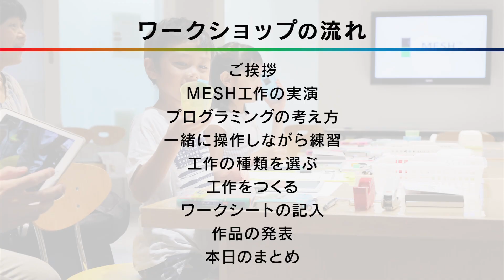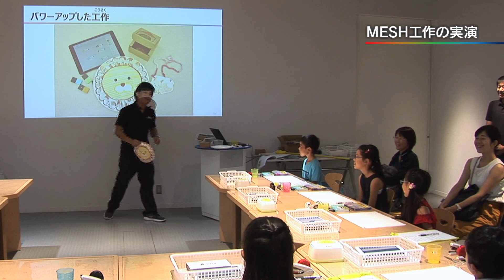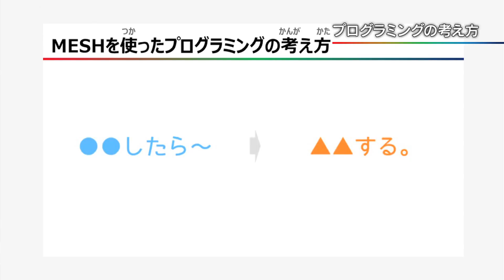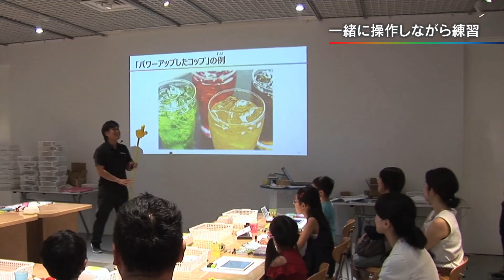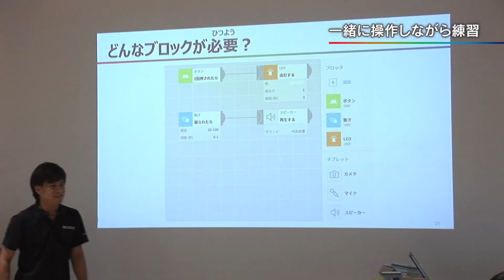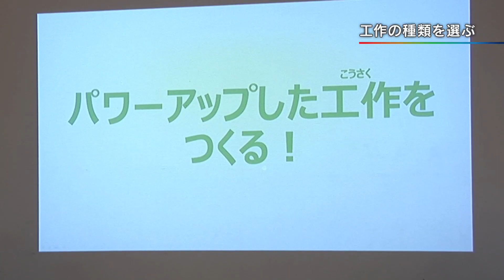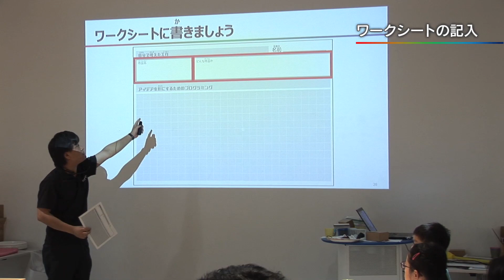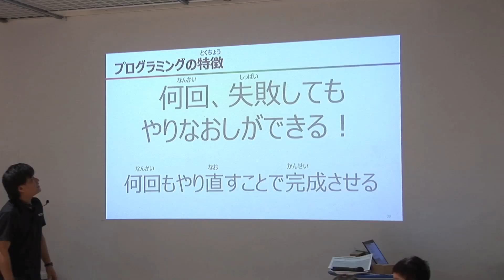MESH 工作ワークショップ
ソニーのプログラミングブロック「MESH」を使った工作を通じて
自分の発想をカタチにする体験ができるワークショップをご紹介しています。